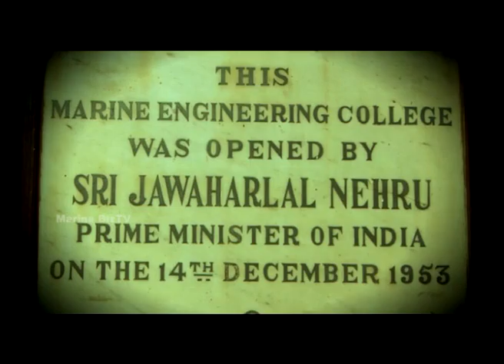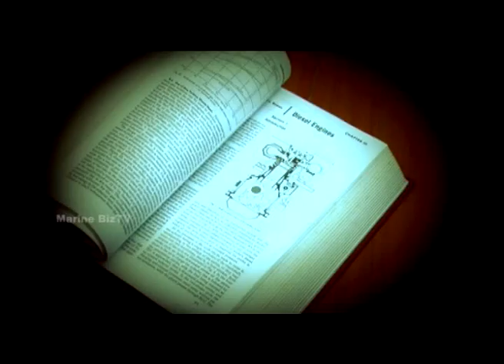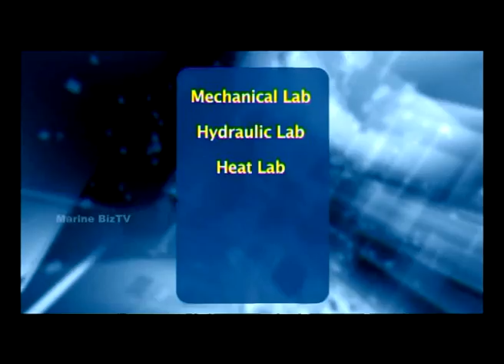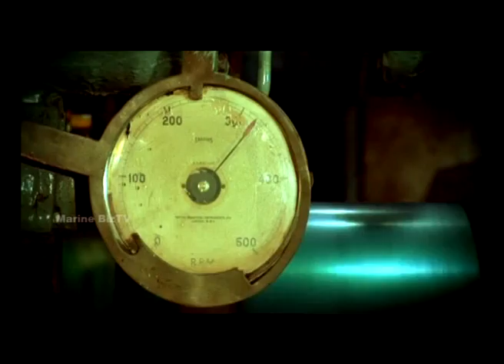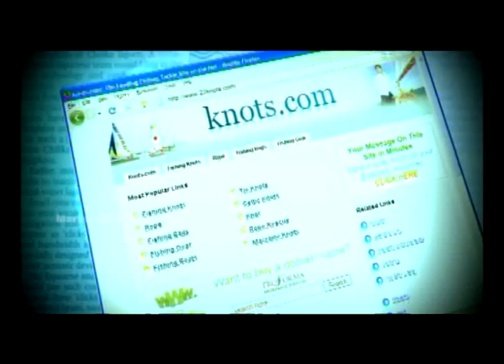DMET - MERI celebrates 60 Glorious Years - Part 2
The Marine Engineering and Research Institute (MERI), formerly known as the Directorate of Marine Engineering Training (DMET), Indias national Institute for the training of Marine Engineers is all set to celebrate its 60th year. The diamond jubilee year celebrations of MERI, the closing ceremony was held on the 14th December 2009 which was a global grand gathering of DMETians and celebrity delegates.

DMET-MERI is marked to be Indias oldest and best known Marine Engineering College. Records prove that the Directorate of Marine Engineering Training (DMET) commenced operations on August 10, 1949 in temporary facilities at Boribunder ,Bombay and Gorachand Road in Park Circus, Calcutta with a total intake of 50 cadets( 20 at Bombay and 30 at Calcutta ).The institute finally moved into new facilities at Taratala Road in1953 and Lower Parel in 1966.The new building in Calcutta was formally inaugurated as the Marine Engineering College on December 14, 1953 by our first Prime Minister, Pandit Jawaharlal Nehru with the then Transport Minister Shri Lal Bahadur Shastri in attendance.
Indian Marine Engineer are now seen synonymous with DMET, moreover almost every major shipping company in the world has found to have at least one DMETian in its onshore management personnel or floating staff. The star of DMET graduates has continued to rise, as they built up a formidable reputation for quality engineering skills.

Many DMET graduates went on to build successful companies, establish marine engineering workshops and maritime training Institutes, develop surveying standards, and of late, make the transition to the new economy by pursuing successful careers in Management.

Ex-Cadets and well wishers have decided to celebrate the Diamond Jubilee year of DMET-MERI during this year to promote the Institution further in the service of the Nation and the World at large.

No doubt, the entire maritime community is proud of DMET Alumni. The prayers are up and DMET has got showers of blessings to continue its journey with thousands of hard steps...